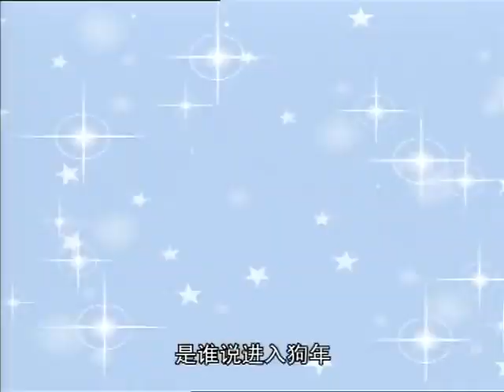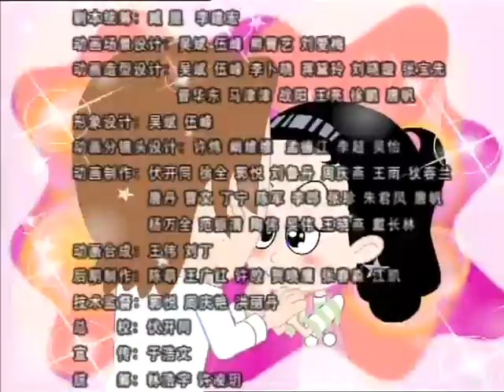《家有儿女动画版》第3季第12集